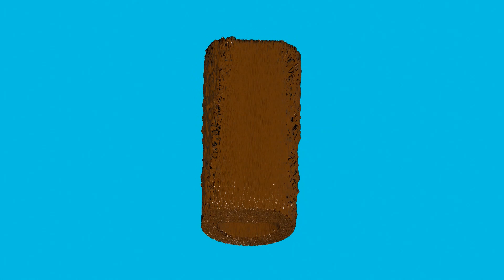PASTEL DE CACA – POOP CAKE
Softbody simulation animation cartoon Blender meme.

Soft body simulation animation cartoon Blender meme.

Simulación animación de cuerpo blando en Blender.

Funny animation funny y funny cartoon funny que encuentran la inspiración en un postre dulce dulce, el maravilloso e inigualable:

Brazo de nata. Brazo de chocolate. Pastel de rollo. Rollo de chocolate. Rollo de nata. Cake roll cake. Gâteau roulé au chocolat. Rotolo cioccolato. Rocambole de chocolate.

Títulos cortos de un vídeo genial:

Caca ja ja ja. Caca jo jo jo. Caca ho ho ho. Caca ha ha ha. Caca wow wow wow. Caca ñam ñam ñam.

Efectos de sonido y música para un vídeo sorprendente:

Long Fart y Country Cue 1 de Audionautix, Biblioteca de Audio de YouTube.

Country Cue 1 de Audionautix tiene una licencia Atribución 4.0 de Creative Commons.

Canción de la caca:

Chup chup hace la caca de chocolate, mientras baila el chap chap. Chep chep chip chip, ríe la caca más linda, dulce y bonita. Es el baile del chop chop, el baile del verano que mola un montón. Báilalo en la playa más playera.

Estribillo:

Kacki, kacka, kaka, kaki; caquita Kita Kita caquita.

Caca, culo, pedo, pipi, pis, pipí; la vida es un río juguetón y divertido que nos engaña y nos mima… ¡Caca soñadora! ¡Caca voladora!

Mini animaciones, minianimaciones, animaciones pequeñas, animaciones breves, una tira cómica animada, un corto animado, un corto de dibujos animados, un cartoon… Vídeo animado realizado con el programa informático Blender. Amado público, estáis ante otra asombrosa Blender animación Blender. Ángel, el Genio del humor sin sentido os presenta la
inigualable Blender animation Blender.

Un mar de chistes de risa para morirse de risa; un chiste por favor, que quiero reír; un chiste gracioso que no quiero llorar; un chiste de los buenos para un hombre bueno; un chiste muy bueno para un hombre muy bueno; un chiste corto para un gran hombre; un chiste breve para un hombre de pocas palabras…

Una sonrisa por favor, pide el rico al pobre. La risa la mejor medicina, dice el médico al enfermo. Reír es sano, recomienda el verdadero amigo al amigo. Un vídeo gracioso, curioso y divertido regalo, grito al viento; un vídeo de risa corto, prometo; el vídeo de risa más gracioso del mundo, juro; el mejor vídeo de risa del mundo entero… Una sonrisa de felicidad te llevo a casa, humor absurdo, absurd humour,  para torear a la vida brava… Risas contagiosas… risas graciosas…